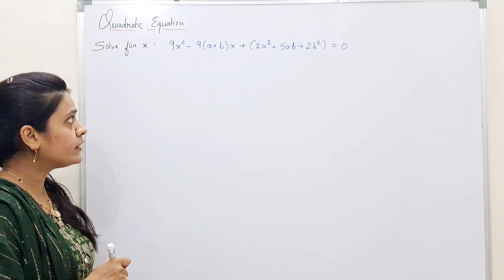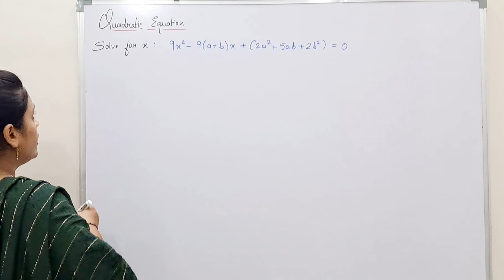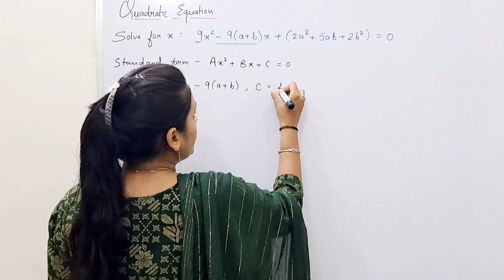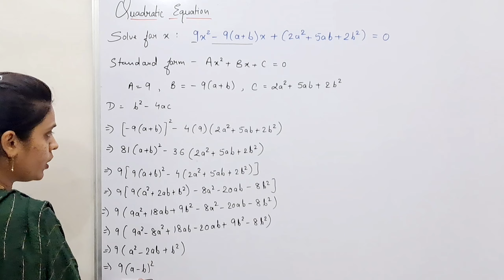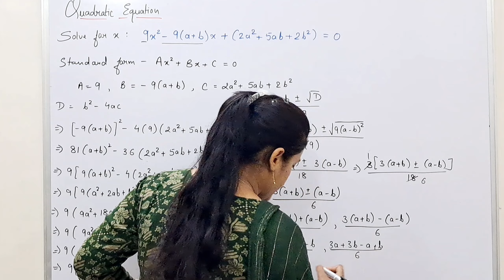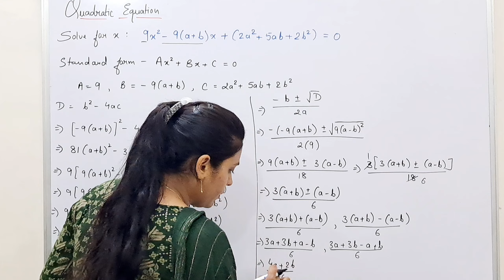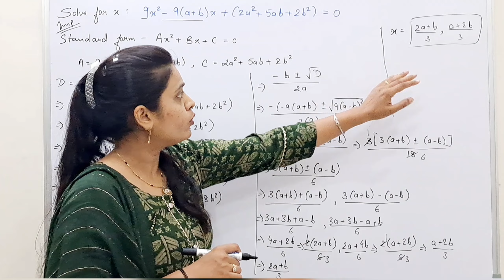solve for x ; 9x2-9(a+b)x+(2a2+5ab+2b2)=0 | Quadratic Equations | class 10th Maths CBSE | Important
Hello Everyone
Today we going to solve
9x2-9(a+b)x+(2a2+5ab+2b2)=0
Quadratic Equation
Class10th
Solve for X
Important question